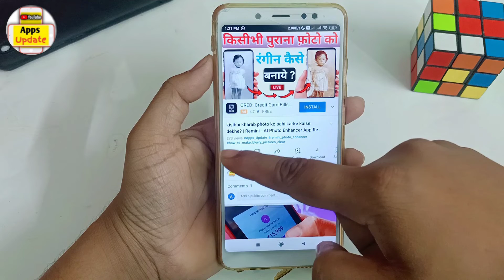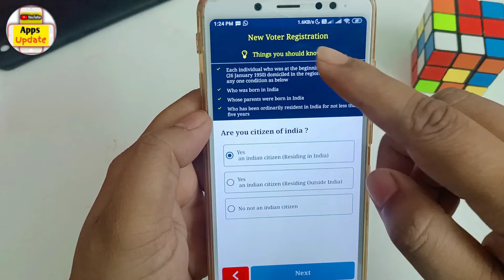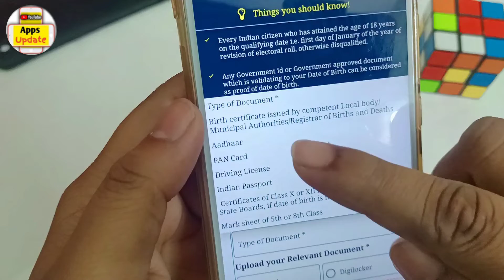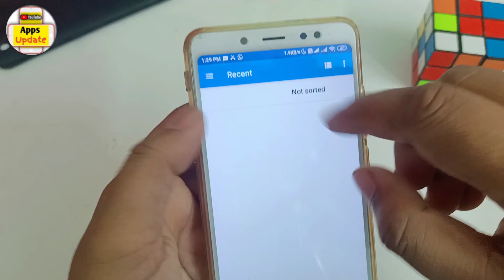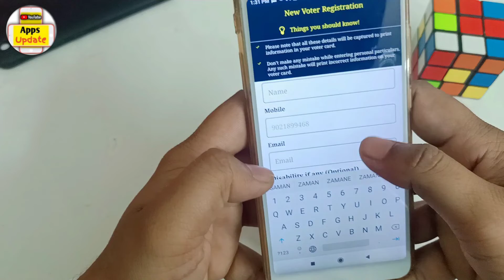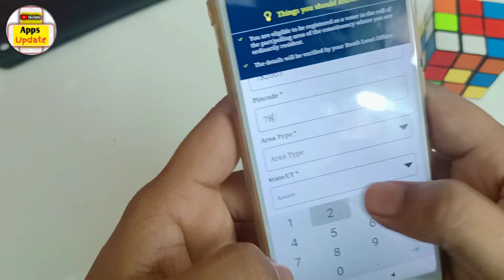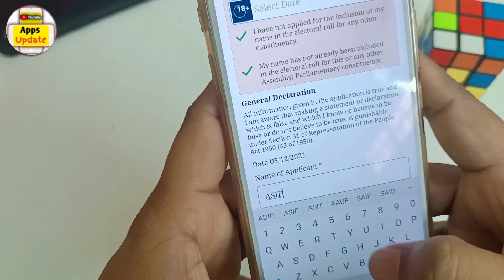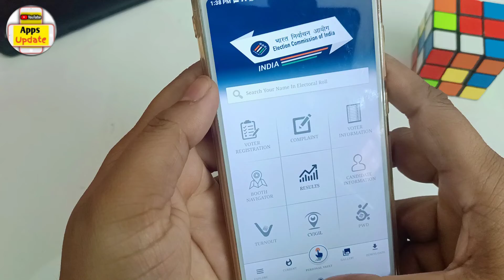Mobile se Voter id Card apply kaise kare? | How to Apply voter id card 2022| voter id card banao ese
Hello Dosto aaj me is video me bataunga ki Mobile se Voter id card  kaise apply kare? | How to Apply voter id | election commission of india.
Your Queries -

Mobile se Online Voter id kaise apply kare
apply online voter id card
mobile se voter id kaise banaye
tn voter id apply online
online voter id card apply delhi
voter id card check online
voter id apply online ts
How to Apply voter id
How to Apply voter id online by mobile
how to apply voter id card online in ap
voter id apply online
how to apply voter id online in tamilnadu 2020
voter card
how to apply voter id online in tamilnadu 2021
election commission of india card apply
national voter service portal